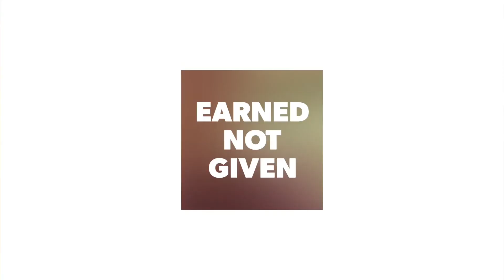Merit at Home - 0720